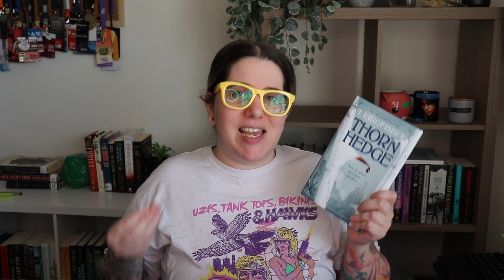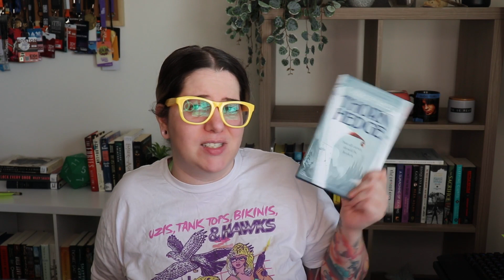Are These New Releases Worth Reading?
FIND ME